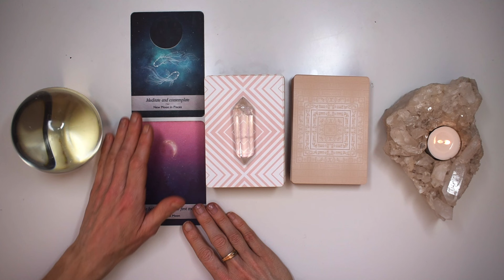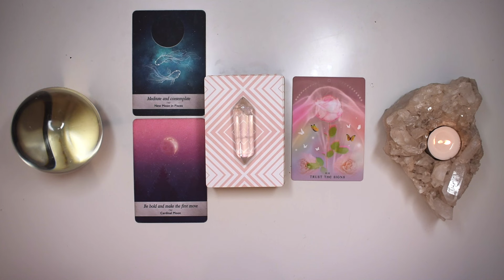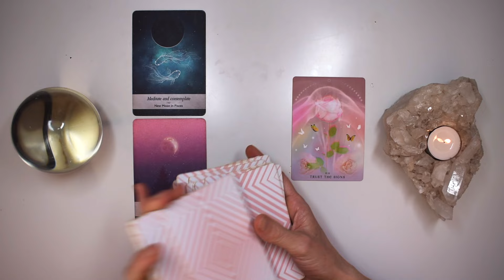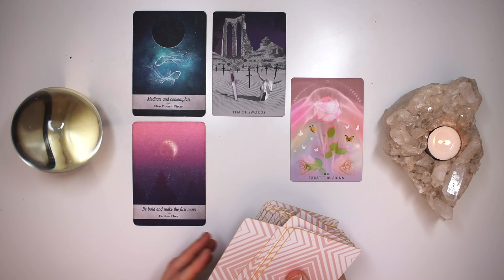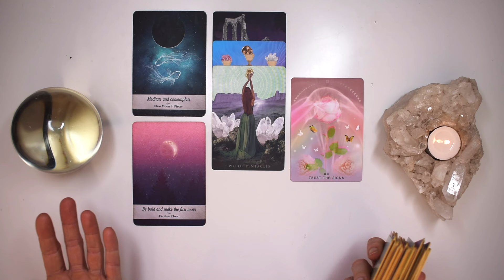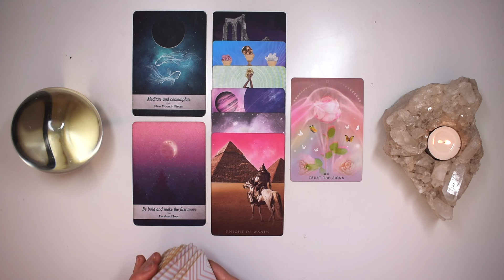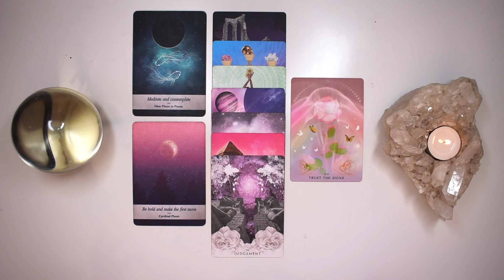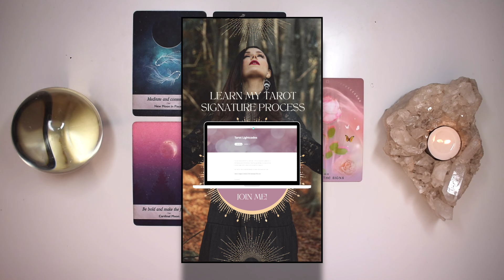CAPRICORN TAROT READING | "THIS IS YOUR SIGN!" JUST IN TIME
I hope you enjoyed the CAPRICORN weekly tarot reading for September 16-22, 2024. Check out the September Weekly 2024 tarot reading playlist for more CAPRICORN September tarot readings or the Yearly Tarot 2024 playlist for more channelled guidance.

Love + Magick,
Bronya x